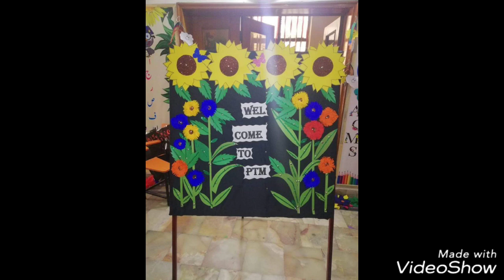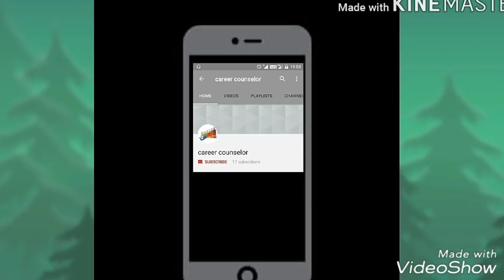School notice board decoration ideas || amazing display board ideas for school